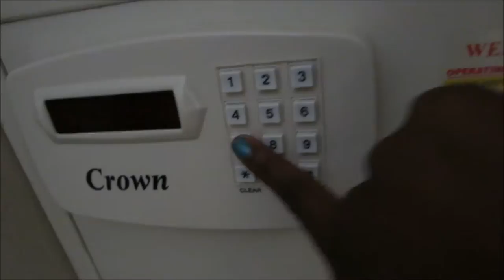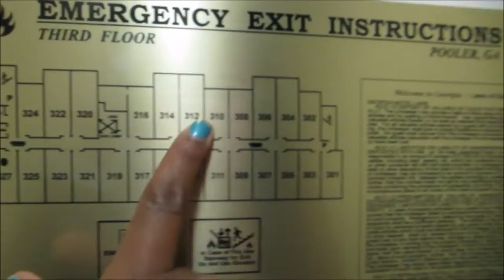Vlog #451 SAVANNAH & TYBEE ISLAND! July 17, 2014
Email - Justagirltv@gmail[dot]com